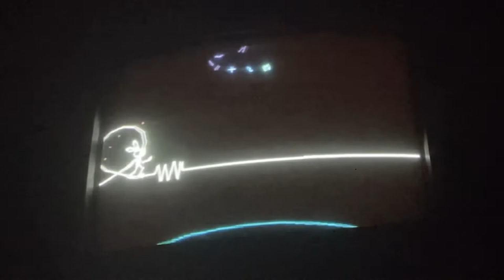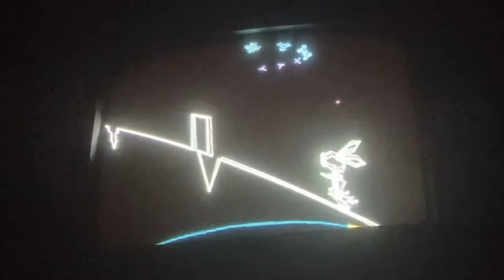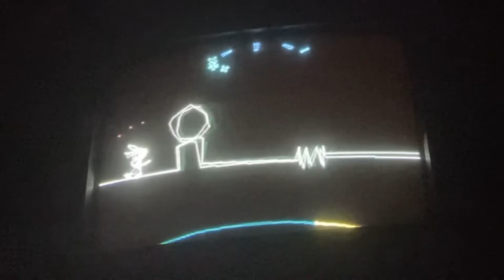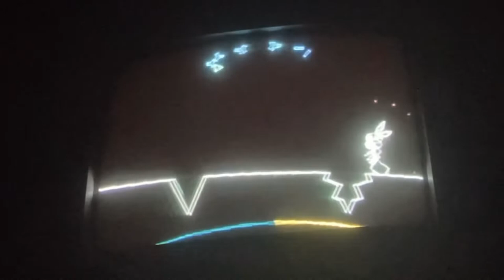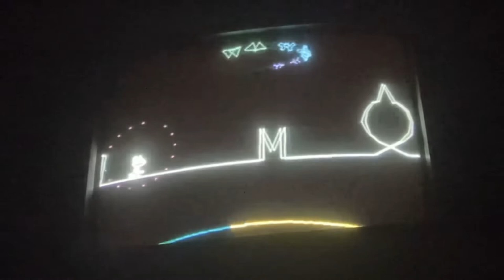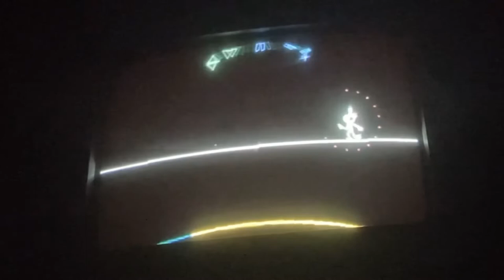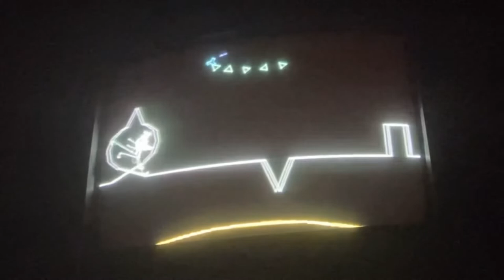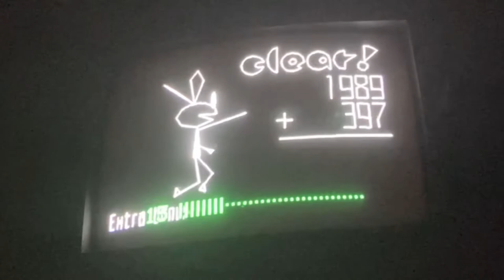Vib-Ribbon - “The Girl in the White Tiger Field” by Susumu Hirasawa (with a compact disc oddity)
This is the ending credits song of the movie Paprika.

The CD has an oddity. It contains a bonus video track on the disc, and while this isn’t unusual, what IS strange is that while the video track has an entire track to itself (track 14) it starts within track 13 (the final audio track on the disc).

This makes it an Orange Book disc, a combo of Red Book standard (standard audio compact disc) and Yellow Book standard (compact disc read only memory). Orange book is also the designation for burned discs.

Funnily, Vib-Ribbon interprets the portion of the video track within track 13 as audio and generates obstacles as such. I’m guessing the same occurs with the fourteenth track, or it is completely silent with no or minimal obstacles. I’m not going to potentially destroy my mono speaker over this unnecessary thing.

On that note, the audio within track 13 that is actually video can be irritating to viewers, especially those who are sensitive to sounds, such as those with misophonia. I put a warning in the video to mute the audio at the end of the song or skip to where the score is given. I am also noting here to mute at 5:30 or skip to 7:22.

Single track mode, not a perfect run or even a high score. Just wanted to show the song in Vib-Ribbon. I have no way to get a proper setup. I am aware the quality is shitty. I don’t care. This game is harder to film than others with it being super reflective. Due to this I also have to play at night if I want to record gameplay.